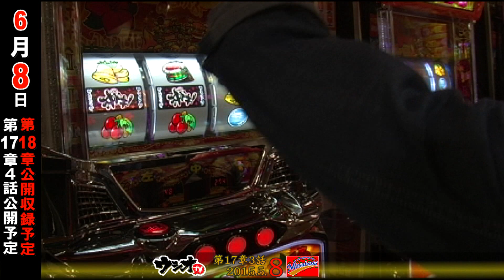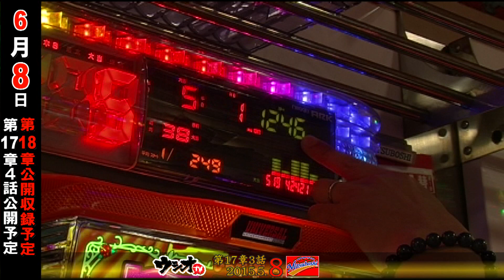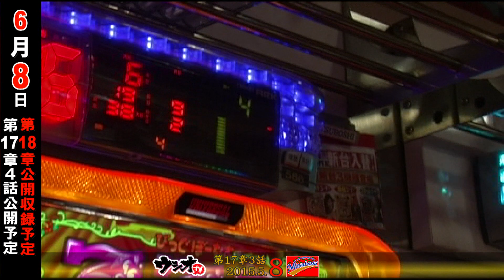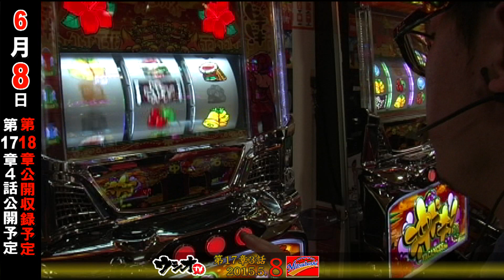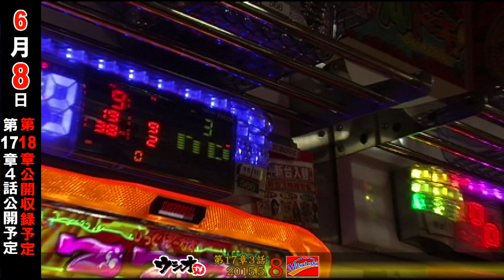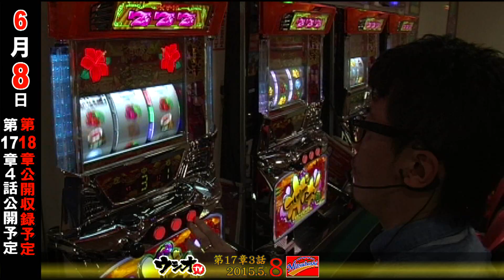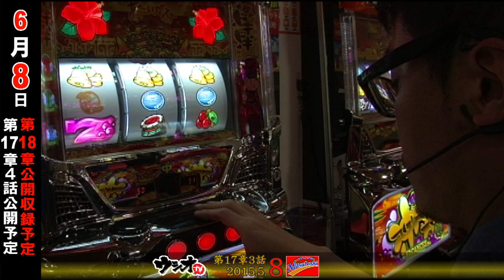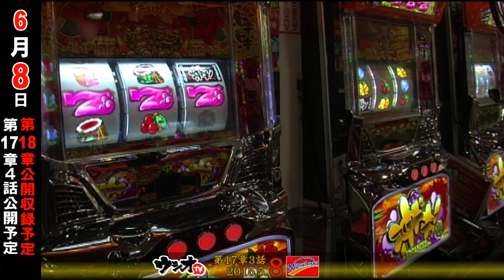2015.5.8 ウシオＴＶ パーラーミツボシ祖師谷店 第17章 3話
★８の付く日のミツボシ祖師谷店★

「沖ドキ！」リベンジ!!!